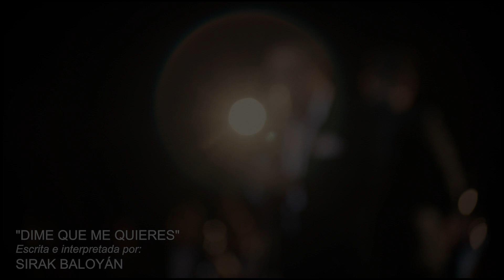Sirak Baloyan - Dime que me quieres (Bolero)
"Dime Que Me Quieres, aunque no lo sientas, dímelo por Dios." Con estas palabras, Sirak Baloyan nos presenta "Dime Que Me Quieres," un hermoso bolero sinfónico escrito e interpretado por él. Este video oficial, filmado en México y producido por SBB Records, te llevará en un viaje de emociones profundas y reflexiones sobre el amor verdadero.

"Con esta canción, me quisiera expresar, decirte que siento por ti, lo traigo clavado muy dentro de mí, desde que te conocí." Sirak Baloyan comparte con nosotros una historia de amor intensa y sincera. Deja que esta melodía te envuelva y te haga sentir cada palabra.
📺 Mira el video y déjate llevar por la magia del bolero sinfónico

🔔 Si te encanta la buena música y quieres estar al tanto de las últimas novedades de Sirak Baloyan, suscríbete al canal y activa la campanita para más música que toca el corazón.